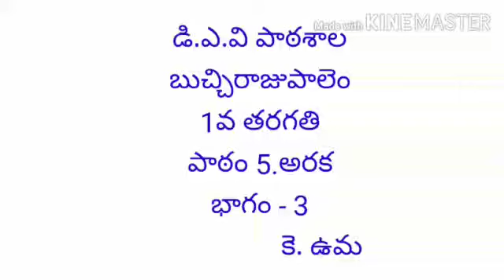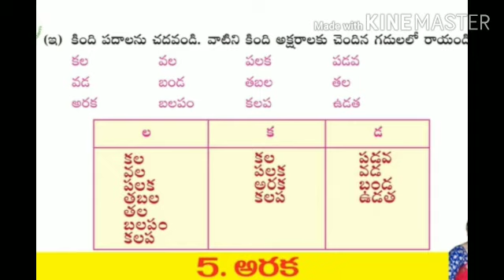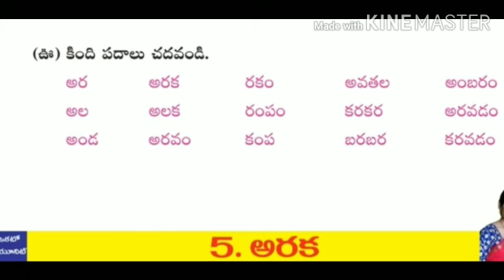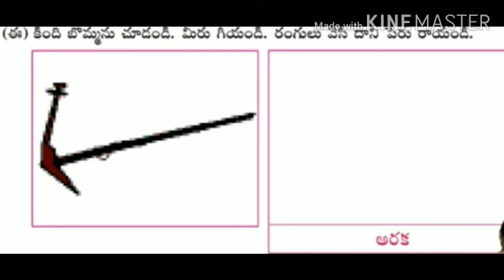CLASS 1 TELUGU LESSON 5 PART 3 BY K. UMA MAM